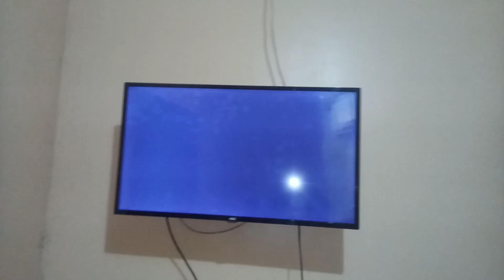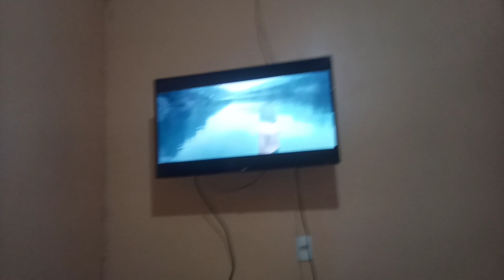musica de Rock tem ser as novas da decada de 2020